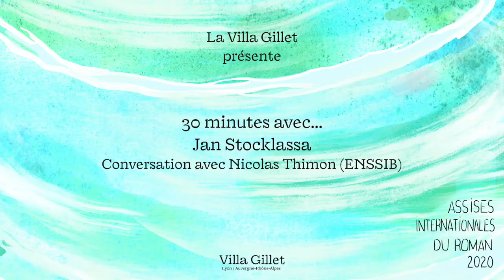30 minutes avec... Jan Stocklassa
Villa Gillet - Les Assises Internationales du Roman 2020
Conversation entre Jan Stocklassa, auteur de "La folle Enquête de Stieg Larsson" (Flammarion, 2019), et Nicolas Thimon, étudiant à l'Enssib.